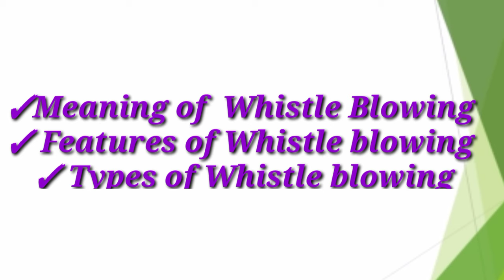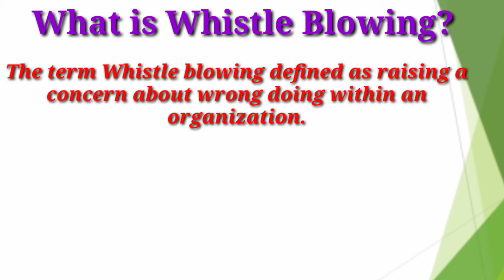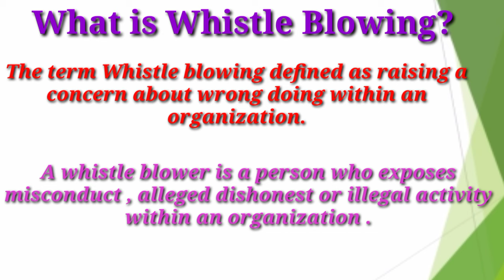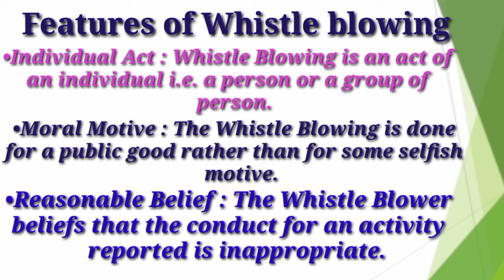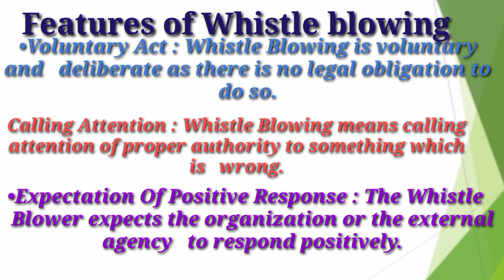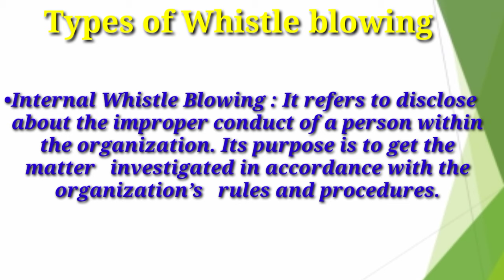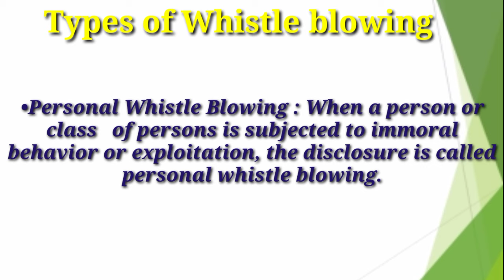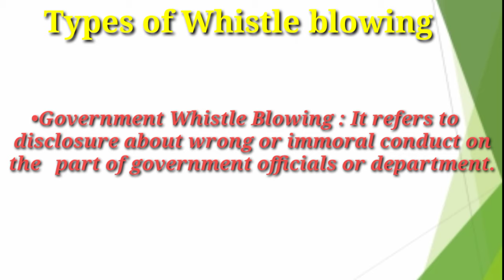Whistle Blowing | Features of Whistle Blowing | Kinds of Whistle Blowing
HEY EVERYONE,

ALL COMMERCE NOTES ARE PROVIDED HERE.

        ALL COMMERCE SUBJECTS
        CLASS 11TH AND 12TH COMMERCE WITH NOTES
        B.COM AND BBA CLASSES WITH NOTES

SPECIAL C.A INDIVIDUAL COACHING ALSO AVAILABLE WITH NOTES
                  C.A FOUNDATION
                  C.A INTERMEDIATE
                  C.A FINAL

MODE OF CLASSES : ZOOM OR GOOGLE MEET
MODE OF PAYMENT : ONLINE PAYMENT METHOD

        ABOUT THIS VIDEO: - This video helps you in getting notes on the Topic WHISTLE BLOWING

✓ MEANING OF WHISTLE BLOWING
✓FEATURES OF WHISTLE BLOWING
✓ TYPES OF WHISTLE BLOWING

CONTACTS PERSONALLY ON